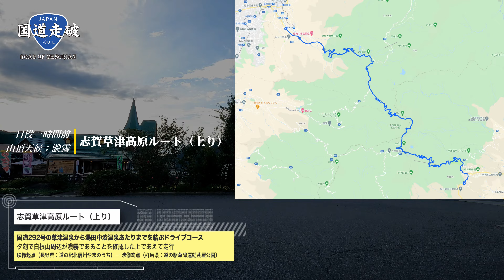【国道292号 志賀草津高原ルート 上り】山頂の霧を目指し国道最高標高へ | 道の駅北信州やまのうち（長野）→ 道の駅草津運動茶屋公園（群馬）/ Shiga-Kusatsu Kogen Route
志賀草津高原ルートは国道292号のうち群馬県草津温泉から長野県湯田中渋温泉郷までの山岳ルートの通称です。白根山のライブカメラ（ ）が濃霧で真っ白な天候の中をあえて走りに行ってみました。普通なら視界不良の高原を走っても仕方がないかと回避しがちですが志賀草津高原ルートは延長約43kmと距離が長く区間内で標高も大きく変化するので全体の視界状況が同じわけではありません。時は9月の日没1時間前、ルート周辺は晴れているのでうまくすれば夕暮れの雲海が広がっているかと思い撮影に挑みました。

The Shiga-Kusatsu Kogen Route is the common name for the mountain route from Kusatsu Onsen in Gunma Prefecture to Yudanaka-Shibu Onsenkyo in Nagano Prefecture, which is part of Route 292.
I dared to go for a run while the live camera of Mt. Shirane-san was blanketed in fog.
It was one hour before sunset in September, and the sky around the route was clear, so I thought I would be able to capture the sea of clouds at dusk. Please see the video for the result.